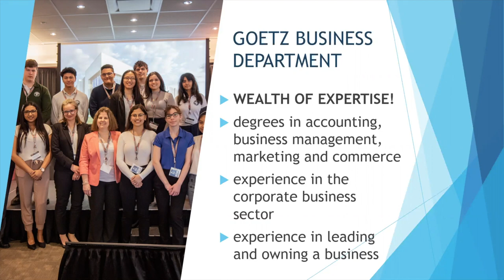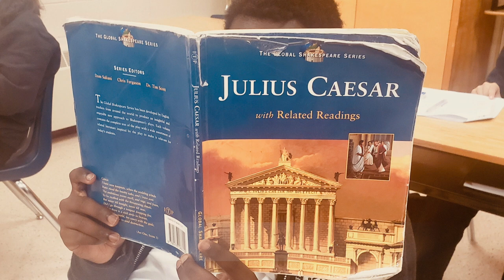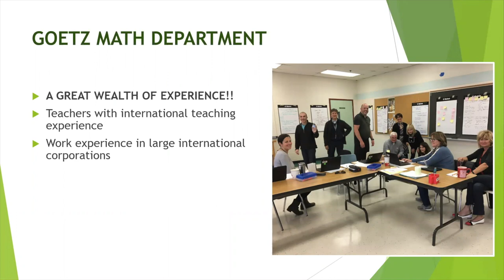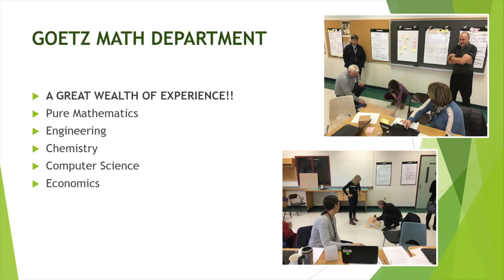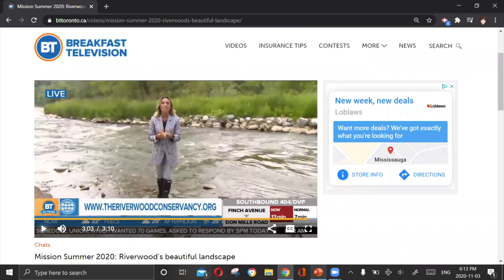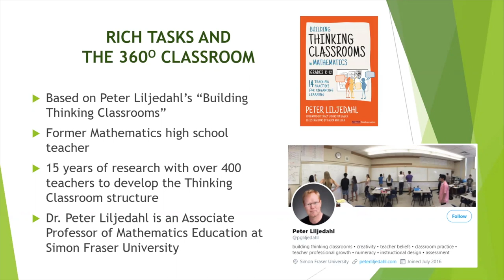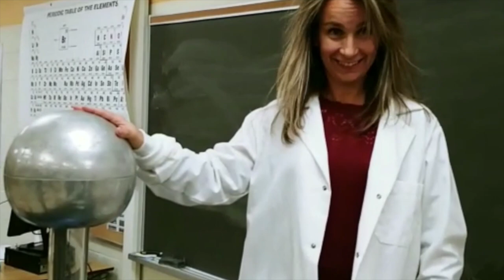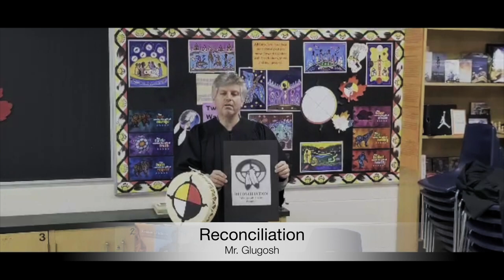Business, English, Math, Religion, Science, SocialScience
Investigate what Father Michael Goetz has to offer in:
Business
English
Math
Religion
Science
Social Science